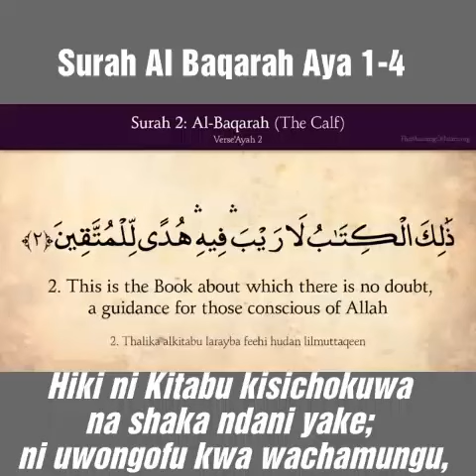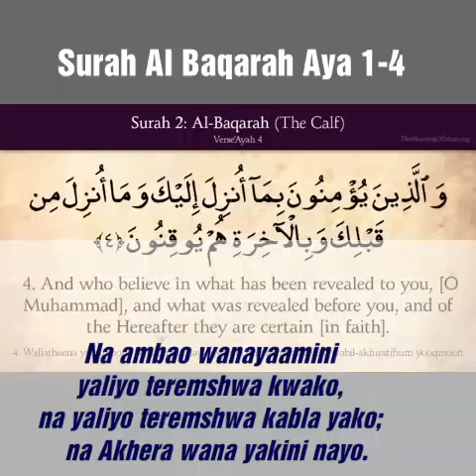Surah Al Baqarah Aya 1-4